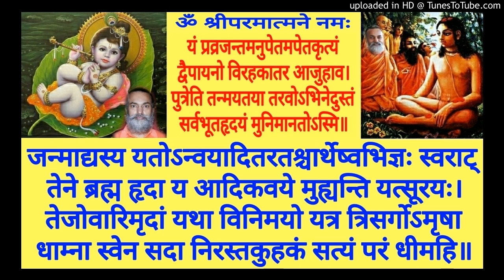Shrimad Bhagavatam BH 136a Swami Shantidharmananda Saraswati